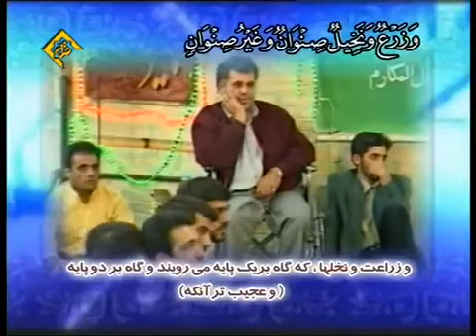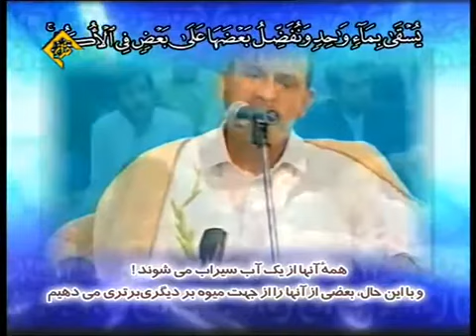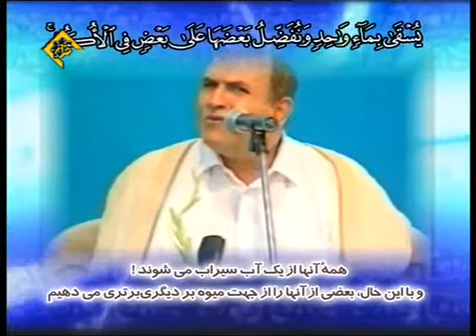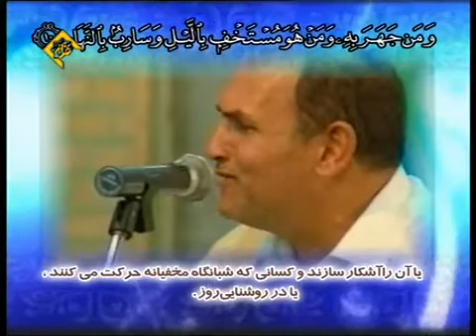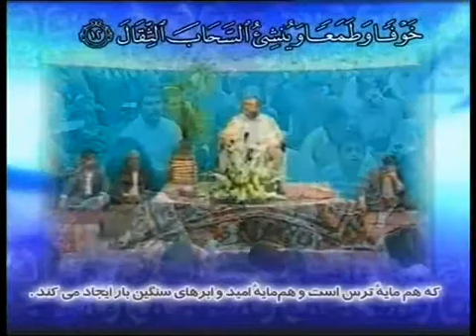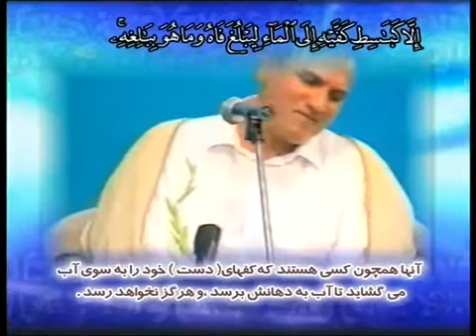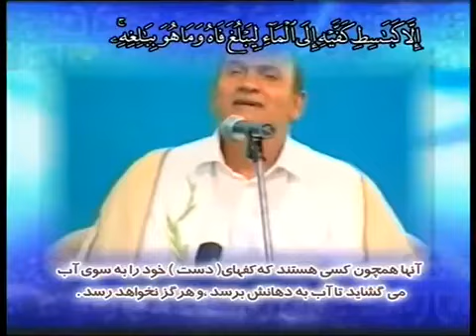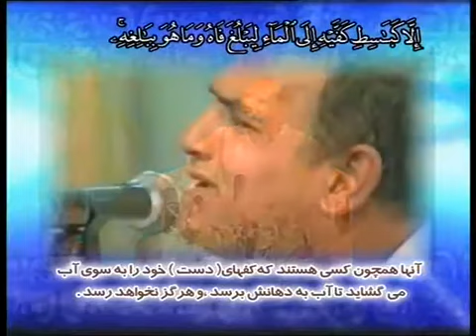الشیخ احمد نعینع (3)